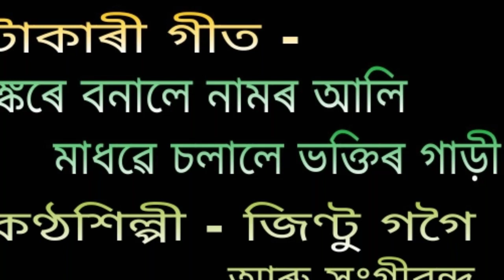Tukari geet ( টোকাৰী গীত ) { Shankare bonale namor aali } { শঙ্কৰে বনালে নামৰ আলি }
Tukari geet.
টোকাৰী গীত ।

শঙ্কৰে বনালে
            নামৰ আলি
                   মাধৱে চলালে
                             ভক্তিৰ গাড়ী

This is a recorded and broadcasted version of AIR Dibrugarh.

কণ্ঠশিল্পী - জিণ্টু গগৈ আৰু সংগীবৃন্দ ।